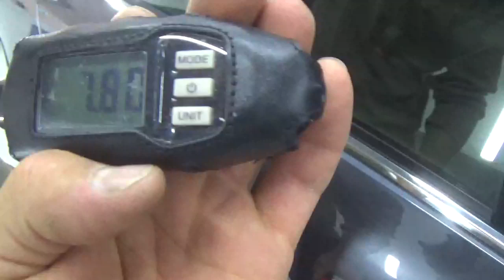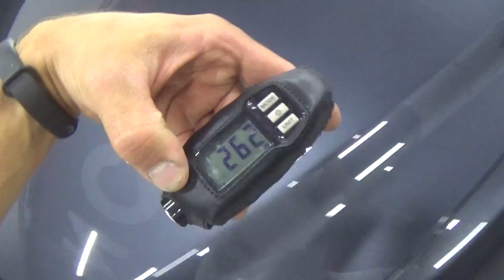Mazda 6. Как частичный открас в полняк перешёл?!